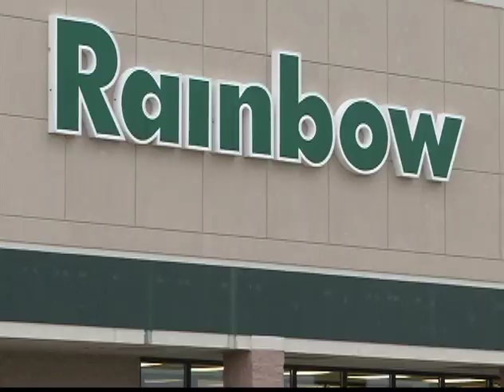Coon Rapids Rainbow Foods Store Could Close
COON RAPIDS, Minn. -- Roundy's announced this week that 18 Rainbow Foods stores in the Twin Cities are being sold.

Some of the stores are being rebranded but the future of the nine other Rainbows including the Coon Rapids location remains up in the air.

Milwaukee-based Roundy's announced a $65 million deal this week. They plan to sell 18 of their 27 Twin Cities Rainbow Foods stores to a consortium, which includes food giant Supervalu. This store in Coon Rapids was not part of the deal.

The sale signals Roundy's intent to leave the crowded Twin Cities grocery market. The Coon Rapids store and eight others are in flux. Roundy's is trying to sell its remaining stores before it pulls out for good. Stores that can't be sold will likely close. That has the employees of the nine stores, without a buyer, concerned about the future. About 100 union employees work at each store. And the jobs pay well.

Loyal Rainbow shoppers, like Diana Anderson from Andover, talked about their concerns over the potential loss of their favorite grocery store.

"I've heard that Rainbow has been having some problems, but everybody is," said Anderson.

"It's so convenient for me," said Kenny from Andover. "And like I said, I use it all the time cause I like their prices and stuff."

"We like the smaller stores," said Vicki from Anoka. "Because Cub is too big and the Walmart over here is not a good Walmart, they don't have food selection. So we like this one better, and I'm sad to hear that it might go."

In addition to the Coon Rapids location, the Rainbow Foods in Apple Valley, Blaine, Bloomington, Cottage Grove, Inver Grove Heights, Maple Grove, Savage and Shoreview are up for sale. It's not clear yet when the stores will close if they don't find a buyer.

And while the fate of this store in Coon Rapids is unknown, the current deal on the table is going to take about two months to go through. Now, out of the 18 stores sold: 10 will be rebranded as Cub Foods: Chaska, Eagan, Lakeville, Minneapolis - Lagoon Avenue and Quarry locations, Oakdale, Plymouth - Sixth Avenue, Roseville - includes stand-alone liquor store, St. Louis Park and St. Paul - Arcade Street

Two stores will become Byerly's: Woodbury and Eden Prairie. And six others will keep the Rainbow name: St. Paul - Midway, West St. Paul, Maplewood, Minneapolis - Lake Street, Plymouth - at Plymouth Station, and Richfield.